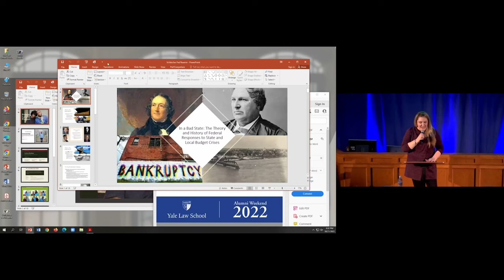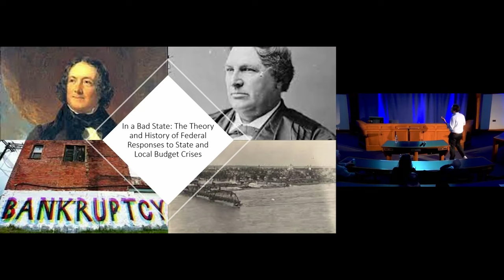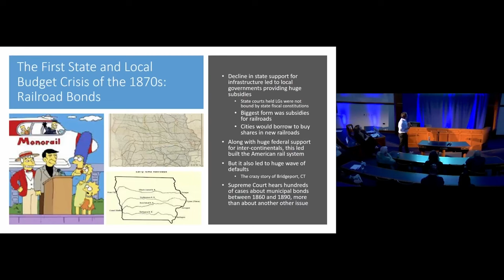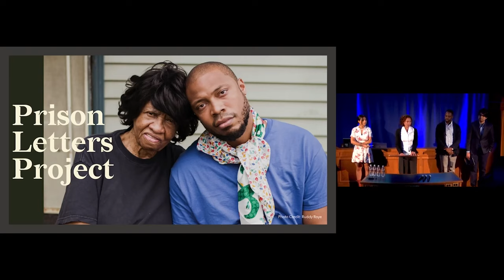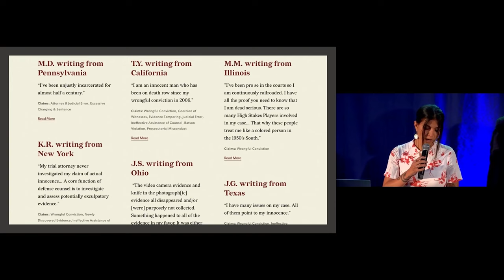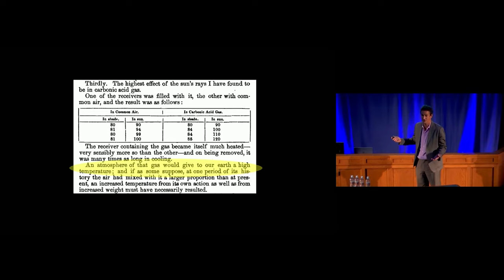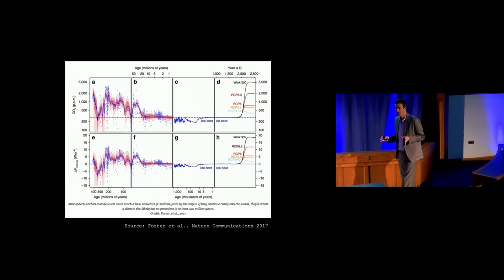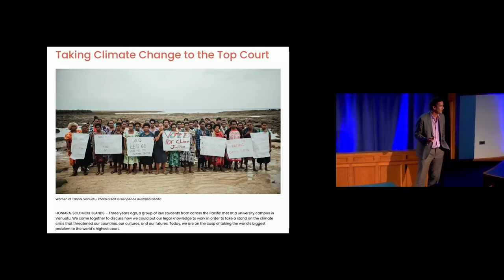Alumni Weekend 2022: Amicus Briefs, October 21, 2022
A series of short, provocative presentations by YLS faculty and alumni changemakers. These three sessions from Friday, Oct. 21, 2022 include:

David N. Schleicher, Professor of Law, Yale Law School
"In a Bad State: What Should the Federal Government Do If a State or Major City Faces a Debt Crisis?"

Emily Bazelon ’00, Lecturer in Law, Senior Research Scholar in Law, Truman Capote Fellow, Yale Law School
Student Co-Presenters: Natalie Smith '23, Johnathan Terry '23, and Partha Sharma '23
"The Prison Letters Project"

Douglas Kysar, Joseph M. Field '55 Professor of Law, Yale Law School
"Fifteen Things to Know About Climate Change"